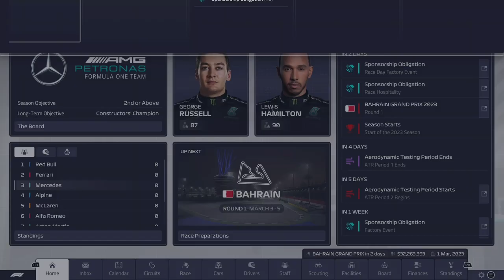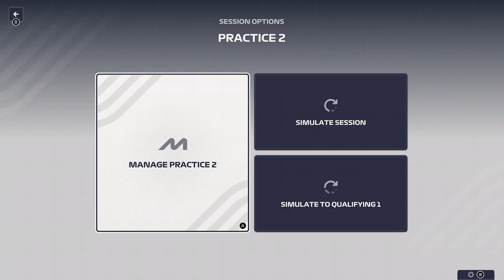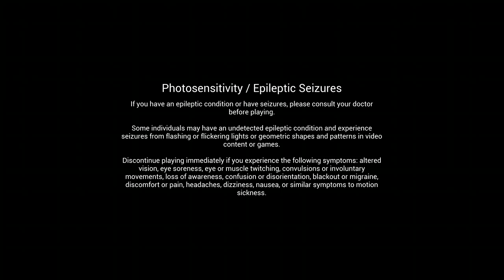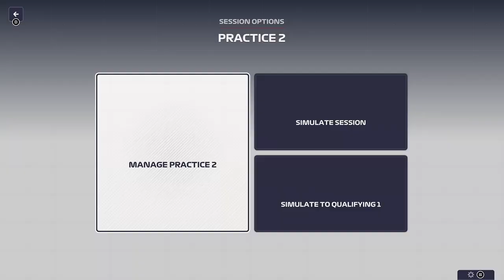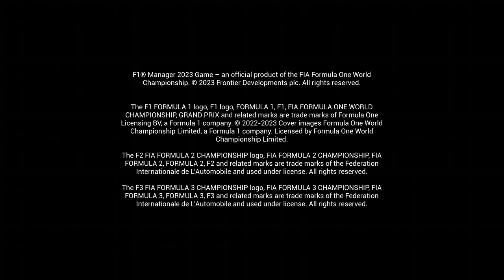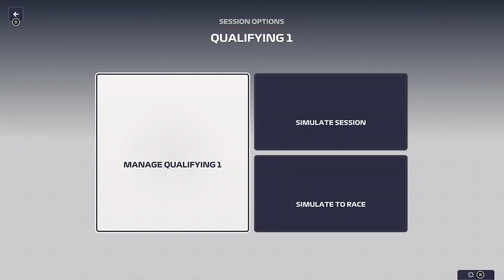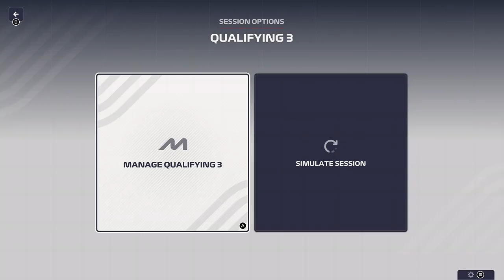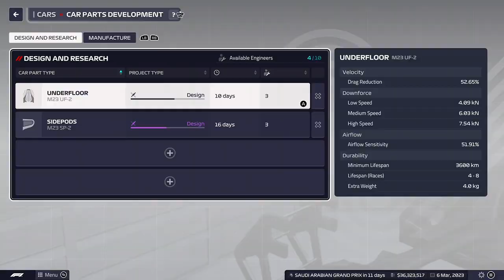Lets Make Lewis Hamilton an eight time world champion ~ F1 manager 23 Full stream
Hi there im the rampant footballer and in todays video i .